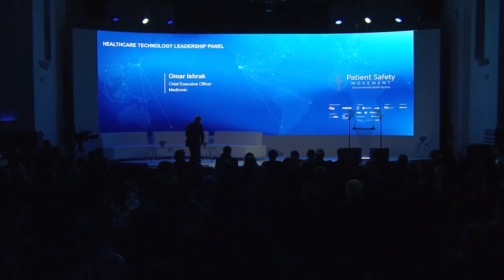Healthcare Technology Leadership Panel: Medtronic, Philips, GE Healthcare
The medical technology field spans a multi-billion dollar market, and corporate competitiveness has long been viewed as the key to staying ahead. But Joe Kiani, Chairman, and CEO of the medical technology company, Masimo, is bringing fierce competitors together for the sake of patient safety. Competing MedTech companies like Philips, Medtronic, Masimo and GE come together on a panel to discuss medical device interoperability and how it will revolutionize patient safety.

Panelists included
Moderator Omar Ishrak, Chairman, and CEO, Medtronic
Matt Darling, Co-founder, SmartWard
Frans van Houten, CEO, Royal Philips
Anders Wold, President and CEO, GE Healthcare Clinical Care Solutions
Dr. Charles Murphy, Chief Patient Safety Officer, Inova Heart and Vascular Institute.